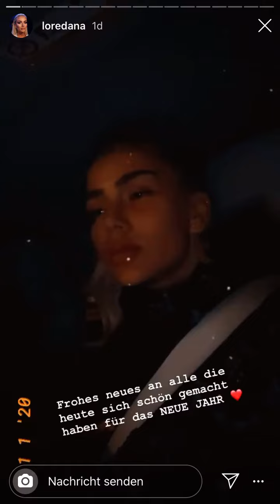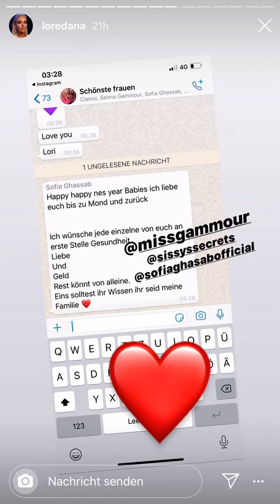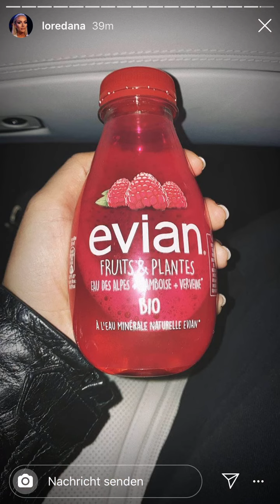Loredana Instagram Story 01.01.2020